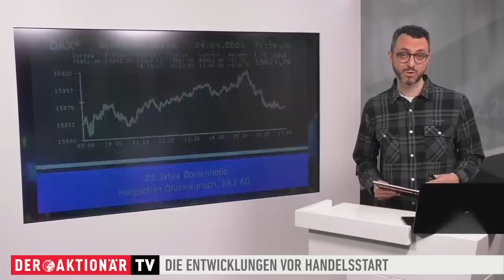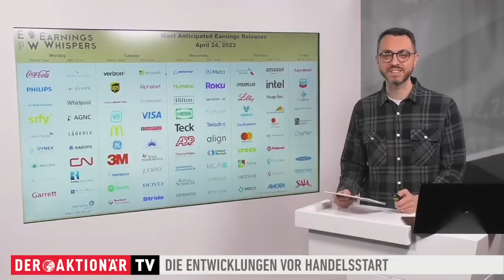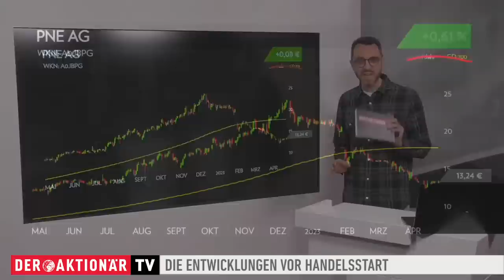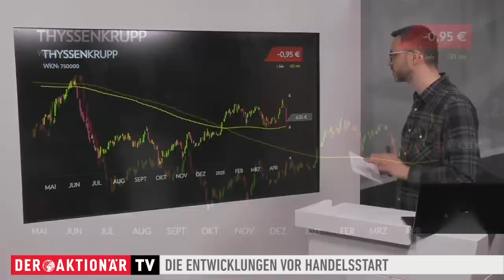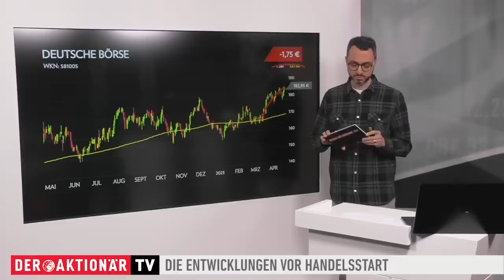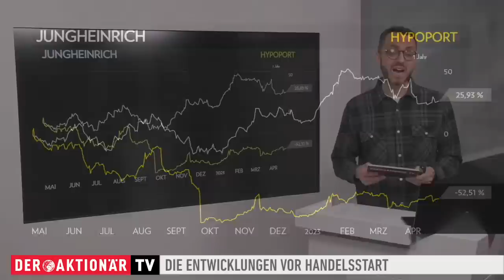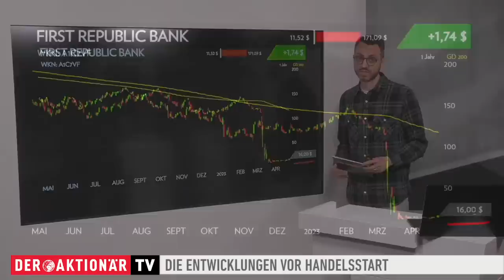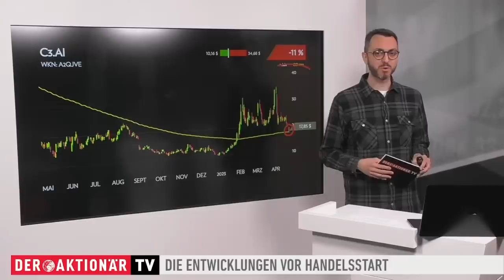Märkte am Morgen: PNE AG, Thyssenkrupp, Deutsche Börse, Jungheinrich, First Republic Bank, C3.ai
Der deutsche Aktienmarkt hat einen ruhigen Handelstag hinter sich. Die Handelsspanne beim DAX betrug weniger als 80 Punkte. Auch heute deutet sich ein Start im Minus an. Die Vorgaben aus Übersee sind durchwachsen.

Bei den Einzelwerten geht es heute um die PNE AG, Thyssenkrupp, Deutsche Börse, Jungheinrich, First Republic Bank und C3.ai. Marco Uome informiert über die Lage an den Märkten.